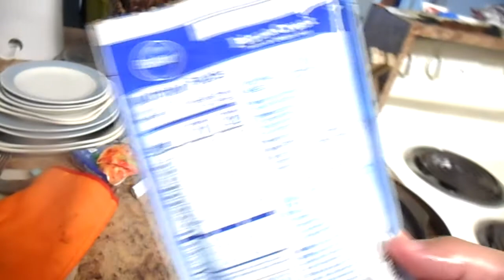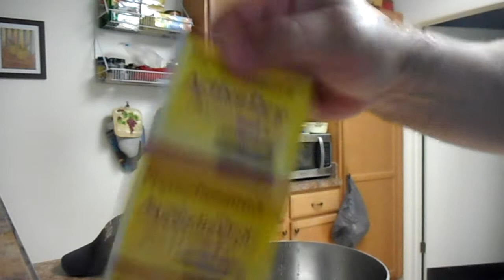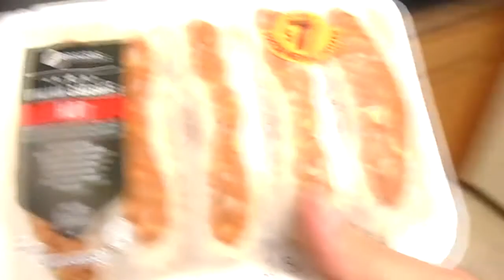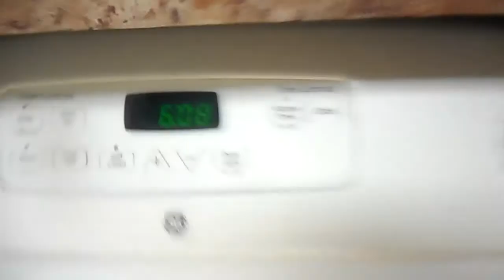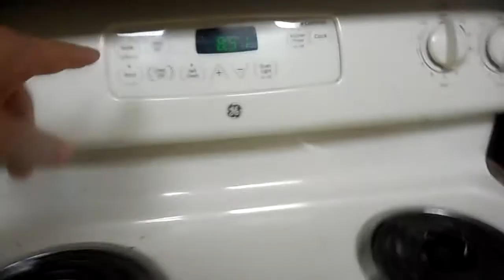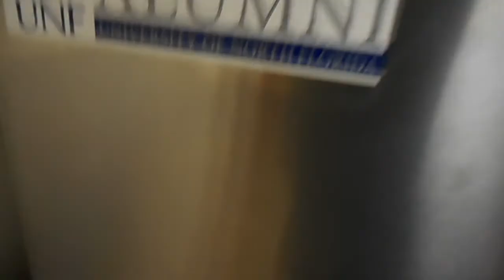Memorial Day Maddens at the Daytona Beach BumFight League Wrestling. happy Memorial Day everyone